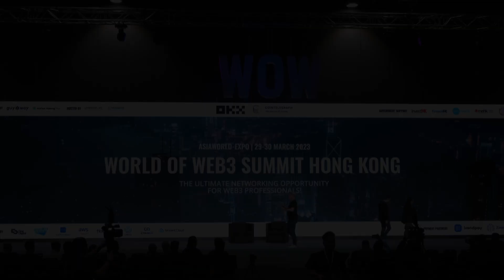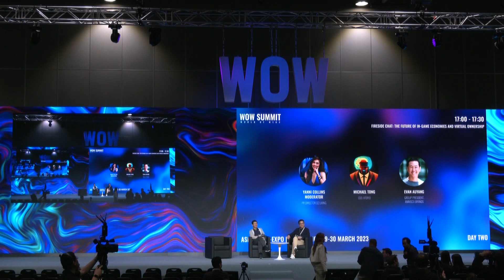WOW SUMMIT| Fireside Chat: The Future of In-game Economies and Virtual Ownership